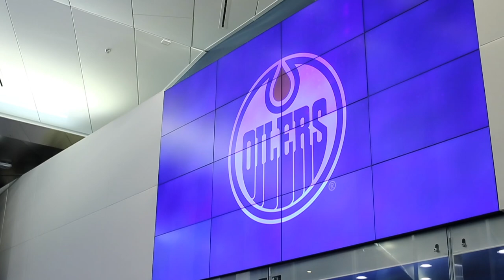Edmonton Oilers rookies lace up for 2021 Rookies Camp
Ken Holland, general manager and president of hockey operations, Jay Woodcroft, Bakersfield Condors head coach, and rookie defenceman Philip Broburg speak about the start of the Edmonton Oilers 2021 Rookie Camp at Rogers Place in Edmonton on Sept. 15, 2021.